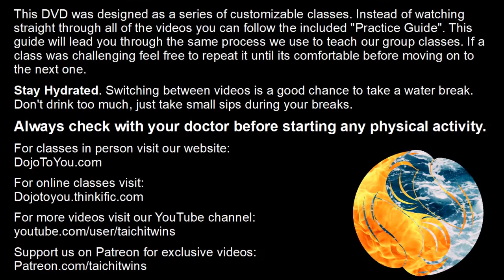Balancing & Walking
This video will teach you balancing exercises and basic Tai Chi footwork.

For classes at our Dojo visit:
DojoToYou.com

For the convenience of our online classroom visit:
DojoToYou.thinkific.com